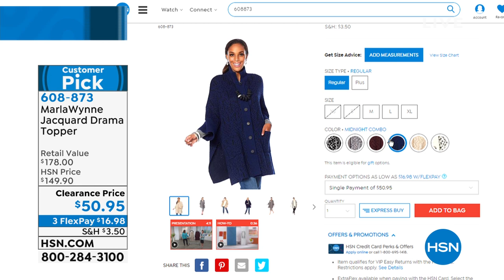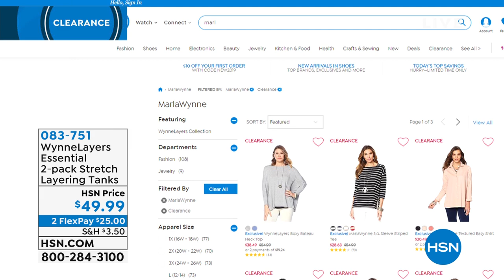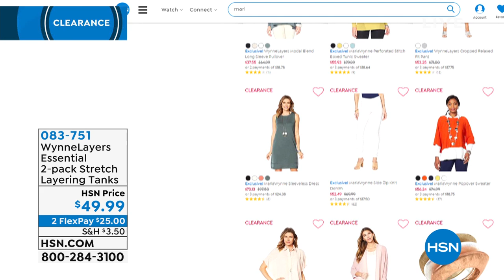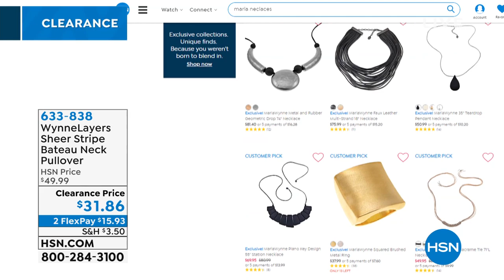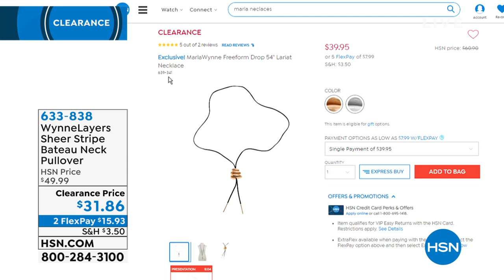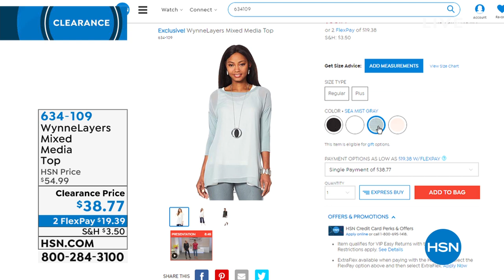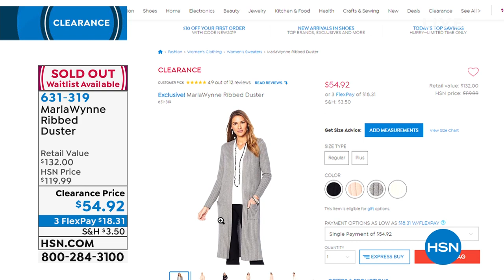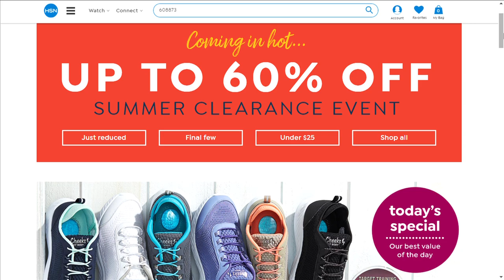HSN | MarlaWynne Fashion Clearance Up To 60% Off 08.01.2019 - 01 AM